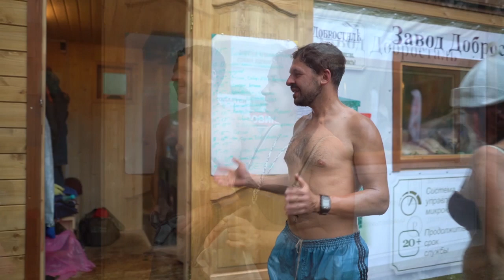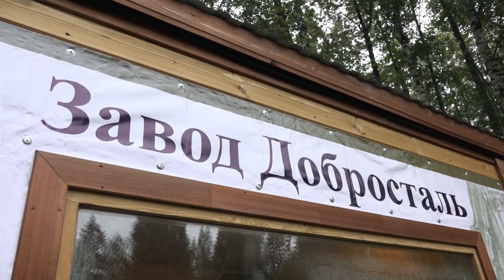Отличная баня для ВЗРОСЛЫХ и ДЕТЕЙ с печью ЖАРА в облицовке.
На фестивале «Баня Фест» в бане компании «Добросталь» много народу, и это не удивительно! Здесь и профессиональные пар-мастера, и гости фестиваля. В бане установлена очень интересная печь Жара в облицовке, все хотят с ней попариться, ощутить на себе режимы, которая выдает печь. Послушаем, что говорят люди о бане, о печи, о парении, их впечатления и отзывы!

Строительство бань по уму в Москве,  Санкт-Петербурге,  Челябинске,  Краснодаре,  Уфе,  Татарстане,  Екатеринбурге,  Крыму.